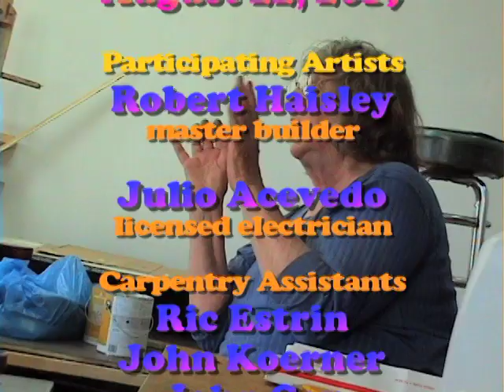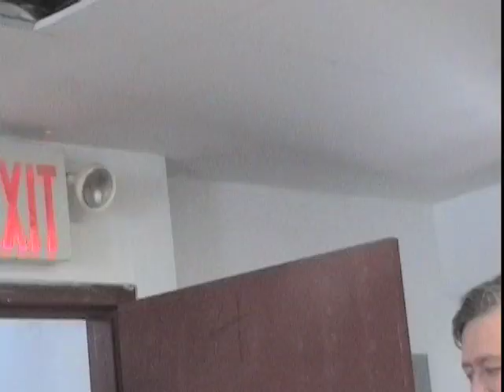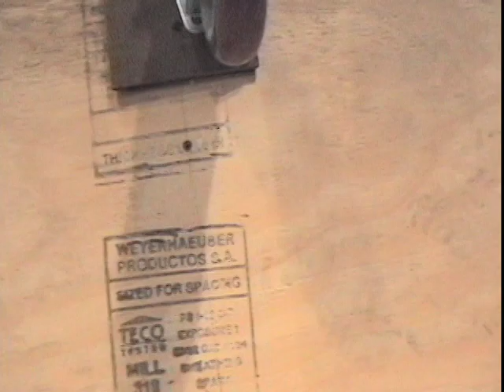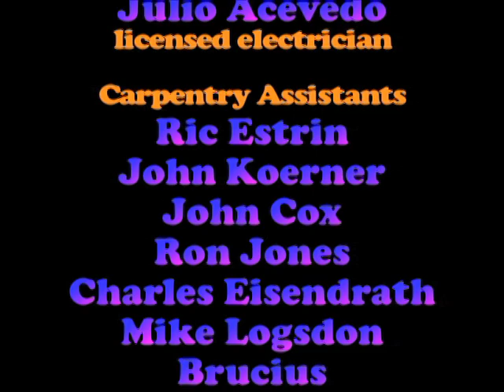Minerva Durham's New Figure Drawing Studio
This is a documentary of an 80 year old artist, Minerva Durham who had to start anew again in relocating her full time figure drawing studio after a NYC landlord demanded $8,500 for his small studio space. She had been paying $7,000 for 3 years.

Luckily, Minerva found a bigger, cheaper and sunlit space in Chinatown. She is very happy.

Here is her drawing schedule @ 91 Canal St between Eldridge & Forsyth Sts.:
The new studio on 91 Canal St. opens for all sessions at 9:30 am on Friday morning, September 20.
Life Drawing Schedule
SUNDAY
10:00 am-1:00 pm
Bruce Williams monitors
Life Drawing

1:30 pm-4:30 pm
Lyle Gertz teaches
Portrait Workshop

MONDAY
9:30 am-12:30 pm
Bob Palevitz and Paul Chan monitor
Long Pose

1:00 pm-4:00 pm
New Nicolaides Class

6:00 pm-9:00 pm
Quick poses during Model
Auditions and training

TUESDAY
9:30 am-12:30 pm
Minerva Durham teaches
anatomical landmarks *

1:00 pm-4:00 pm
Jordan Mejias monitors
Life Drawing

6:00 pm-9:00 pm
Jordan Mejias monitors
Life Drawing

WEDNESDAY
9:30 am-12:30 pm
Kate Norberg and Chuck Connelly teach
Nicolaides' Natural Way to Draw

1:00 pm-4:00 pm
Minerva Durham teaches
Understanding the Human Form
John Koerner monitors

6:00 pm-9:00 pm
Minerva Durham teaches
Learning to Draw the Figure
Max Simon monitors

THURSDAY
9:30 am-12:30 pm
Life Drawing with Minerva
Ivan Medina monitors *

1:00 pm- 4:00 pm
Ivan Medina monitors
Long Pose

4:00 pm- 6:00 pm
FREE bone drawing

6:00 pm-9:00 pm
Rob Pajer monitors
Life Drawing

FRIDAY
9:30 am-12:30 pm
Bob Palevitz and Paul Chan monitor Long Pose

1:00 pm-4:00 pm
Hussein Omar monitors
Quick Poses

6:00 pm-9:00 pm
Eleni Papageorge monitors
Life Drawing

SATURDAY
9:30 am-12:30 pm
Minerva Durham teaches
and Bruce Williams monitors

1:00 pm-5:00 pm
Al Bensusen and Kevin Hall monitor
Life Drawing (2 Models 1st, 3rd & 5th Sat.)

6:00 pm-9:00 pm
Scott Moy monitors
Long Pose

* These sessions have flute accompaniment by Andrew Bolotowsky

Prices

$22 per session
5 sessions $85
10 sessions $160
25 sessions $350
50 sessions $550

All cards are good as long as the studio is open.

Spring Studio a/k/a Minerva's Drawing Studio is now located at 91 Canal St, New York NY 10002, in Chinatown in Manhattan between Forsyth and Eldridge Streets.

Public Transportation to Spring Studio includes the B and D trains to the Grand Street station, the F, J, M and Z trains to the Delancey/Essex Street Station and the J and Z trains to the Bowery Station

We are now a non-profit: the Minerva Foundation for Figure Drawing. SEE below to donate through the New York Foundation for the Arts.